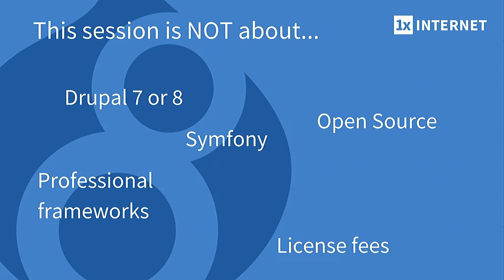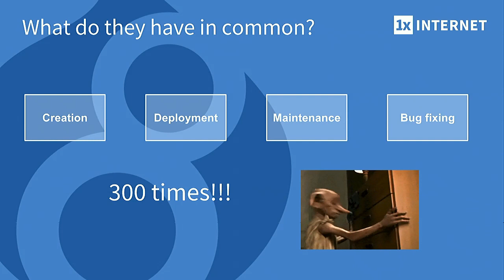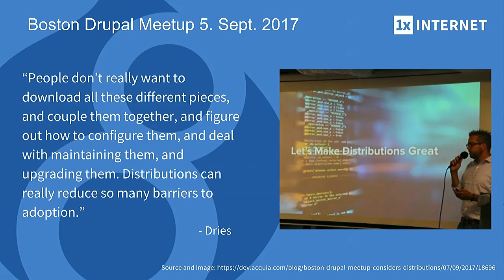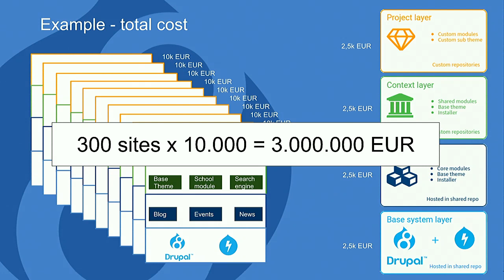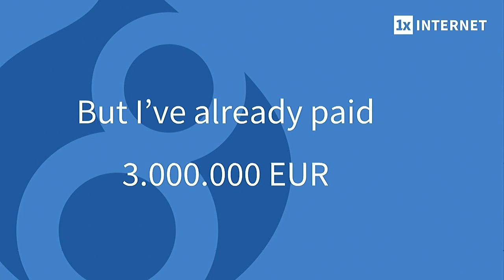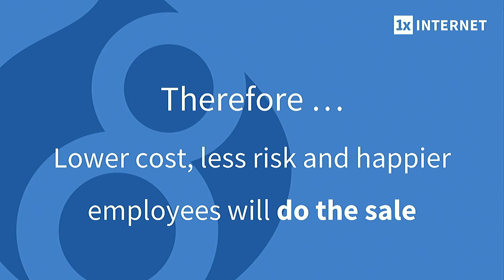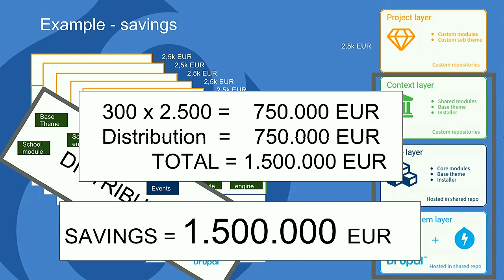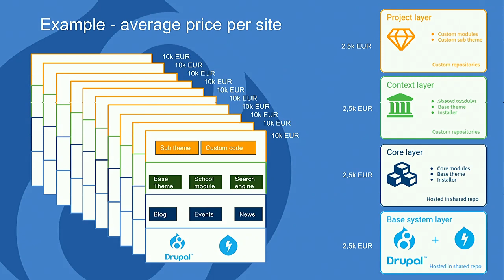DrupalCon Vienna 2017: Creating business value with Drupal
On the bottom line business decisions are always based on value, where value is the benefit in relationship to the cost.

Drupal 8 has a number of strong value propositions for enterprise customers:

Open Source
Configuration management
Distributions
Multisite capabilities
Strong and flexible API
Built on standards
Sourcecode management with composer
Extensible features (commerce, media, headless, etc.)
In this session I will show how we position Drupal 8 as a value creating platform towards our enterprise customers.

Standardizing all applications to Drupal allows on the one hand to achieve significant value creation due to cost reduction in the areas of security auditing, quality assurance, deployment, hosting, and servicing. On the other hand new investments can largely be spent on innovation and improvement.

The information in this session will be backed by real case studies from our clients.

Target audience

C-Level, sales reps, account- and project managers of software companies
Managers and decision makers at enterprises that are either already using Drupal or considering using Drupal.

Baddý Sonja is the CEO and co-founder of 1xINTERNET, one of the largest Drupal agencies in Germany. 1xINTERNET was founded in 2011 and has 18 employees.

Baddy graduated with B.Sc. in Computer Science from the University of Reykjavik and completed her M.Sc. in Engineering Management from the Technical University in Vienna (TU-Vienna). After graduating in 2008 Baddy has been lecturing Agile and Management at TU-Vienna. She is also an European champion in Robotic Soccer.

Baddý has been very active in the Drupal community and has organised Drupal camps both in Iceland and Frankfurt. She also organised the Splash Awards in Germany that were held for the first time in March 2017. Baddý is also a founding member of Drupal Iceland as well as of the to-be-founded German Business Drupal Association.